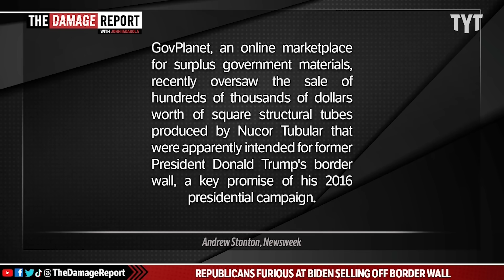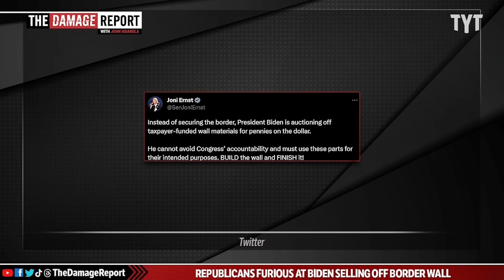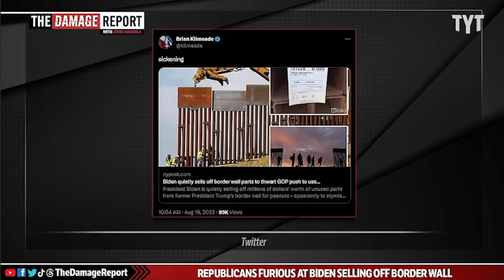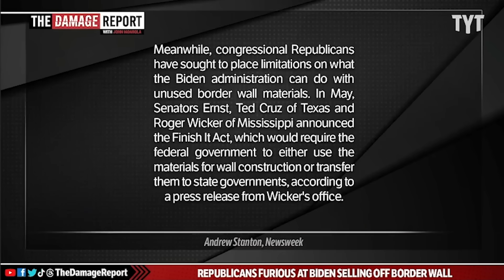Biden DROPS MIC On Trump's Unused Border Wall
Republicans are outraged after President Biden sells Donald Trump's unused U.S.-Mexico border wall for millions. Rayyvana and Jessica Burbank break it down on The Damage Report.

Republicans Furious as Biden Sells Unused Trump Border Wall for Millions

"Republicans expressed outrage at President Joe Biden on Saturday following a report that the federal government is allegedly selling millions of dollars of unused parts of the U.S.-Mexico border wall.

GovPlanet, an online marketplace for surplus government materials, recently oversaw the sale of hundreds of thousands of dollars worth of square structural tubes produced by Nucor Tubular that were apparently intended for former President Donald Trump's border wall, a key promise of his 2016 presidential campaign.

Trump has touted the completion of more than 450 miles of the wall during his tenure as president, though most of that was replacing existing structures. Only about 80 miles of primary and secondary barriers were built in areas where there were previously no structures. Biden, who has said a border wall is not a serious immigration solution, ended its construction when taking office in January 2021."